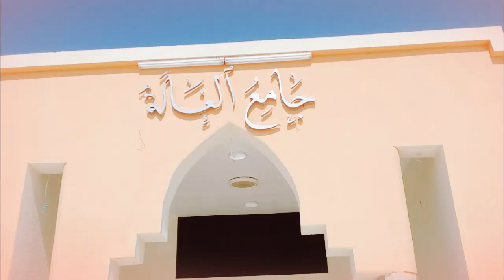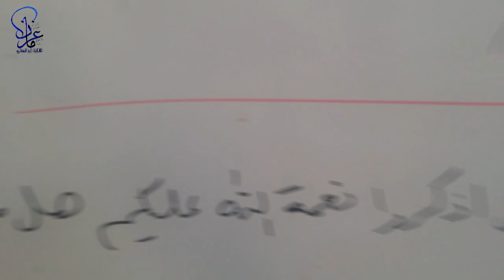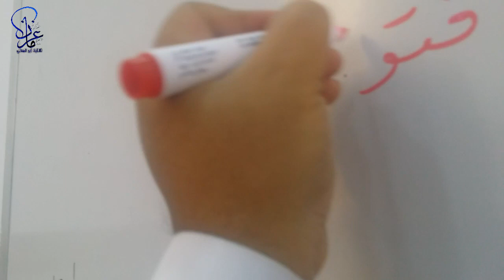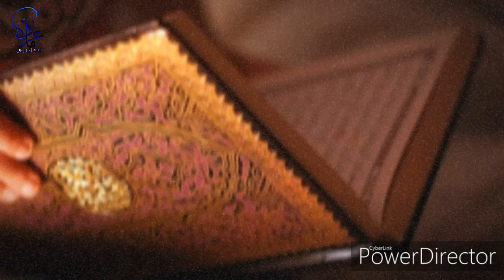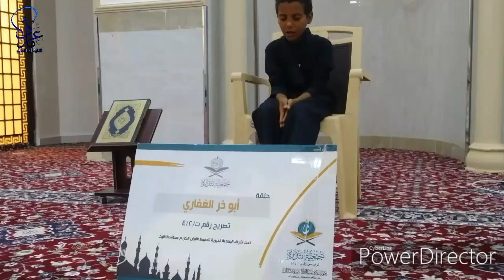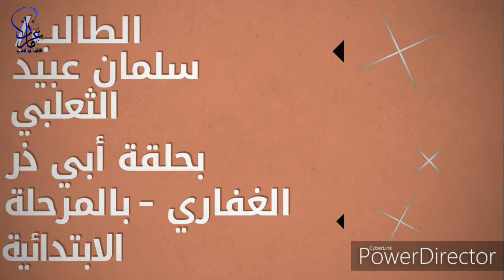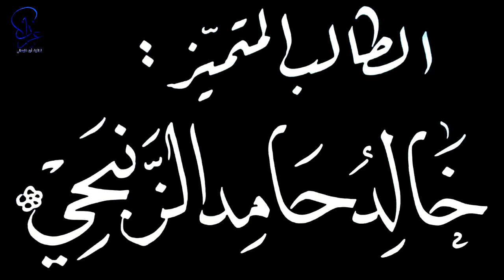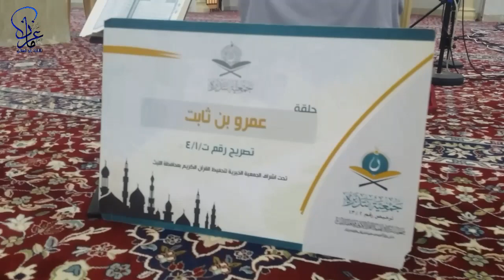☆ آفاق الخير تتجلّى ٦ || بين أروقة الحلقات القرآنية || حلقات مجمع التنزيل بالغالة - الليث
هذه التغطية والجولة الأولى لي بين أروقة الحلقات القرآنية ، ورحابها الفسيحة البهيجة 🌹🍀
أحببت أن أنقل فيها ما يفيد المهتم والعامل في  هذا المجال الرحب الطيب .. أبرزت فيها ما يجدر أن يبرز ، وما يجمل أن يذكر فيشكر بل ويظهر .
وأملي أن أكون أحد الخادمين لكتاب الله وأهله وحلقاته ، ولو بجهد المقل المقصر .

وآمل أن ألقى توجيها هادفا ، أوإتحافا بفكرة ، أو ملاحظة مفيدة .. عسى أن أقدم في التغطيات والجولات القادمة الأجمل والأفضل دائما 😊

● ولا تنسوا أن تدعموني باللايكات 👍، والاشتراك في القناة وتفعيل جرس 🔔 التنيهات ، ليصلكم كل جديد ومفيد في قناتكم أولا بأول .. وانشروا الفيديو ما استطعتم  مشكورين مأجورين ف"الدال على الخير كفاعله".

● وللتواصل وإبداء والملاحظات المقترحات ؛
اكتبوها لي في التعليقات والكومنت 📥 ، أو راسلوني على إيميلي الخاص :